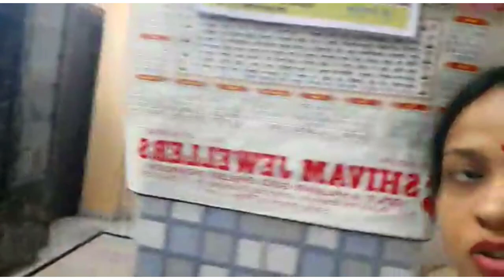हमने बनाया सासु माँ के लिए स्पेशल southindian लंच और डिनर, कान्हा खूब खेला नानी साथ.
Hope you all are doing well, leave your comment, and share your views and feedback about the video and also please let us know if you want to see the video on any specific topic.
My social handles:

Follow on my MX Takatak- Pryansh1609
Moj - Pryansh1605